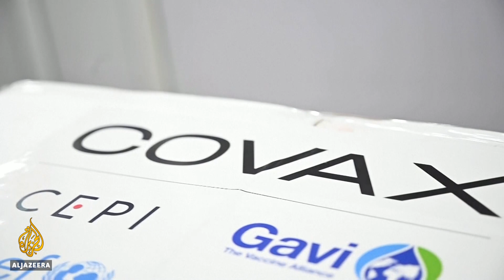Ghana receives first COVID vaccine through UN-backed COVAX scheme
Ghana has become the first country to receive coronavirus vaccines through the UN-backed COVAX scheme.
The AstraZeneca jabs arrived in the capital on Wednesday.
Al Jazeera's Sara Khairat has the latest.